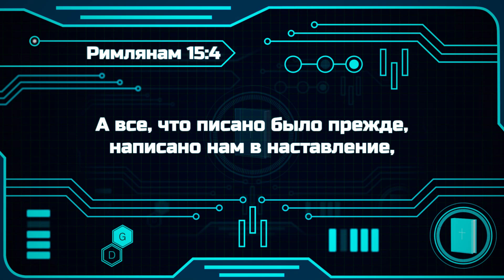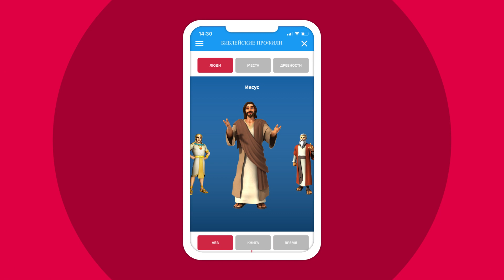Библейские файлы с Робиком | Ты в какой команде?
Сегодня разберем стих из Римляна 15:4:
«А все, что писано было прежде, написано нам в наставление, чтобы мы терпением и утешением из Писаний сохраняли надежду».